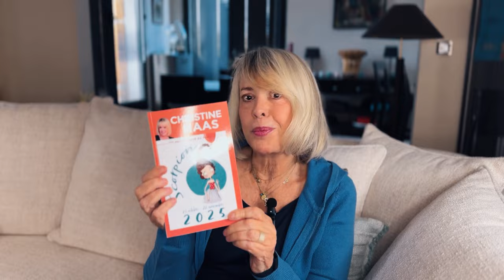Horoscope Verseau ♒️ Décembre 2024 ⛄️ par Christine Haas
🌞 horoscope gratuit du signe du verseau pour le mois de décembre #2024 avec des conseils en astrologie et en psychologie.

⭐️ Retrouvez votre signe:
0:00 Introduction
0:06 Ambiance
1:51 Activités
3:49 Vie affective
5:40 Vos jours top
6:18 Bye bye